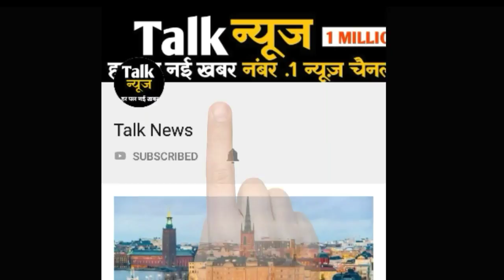EXCLUSIVE: ख़त्म हुई गठबंधन की मजबूरी, अब होगी आतंक के अंत की कसम पूरी